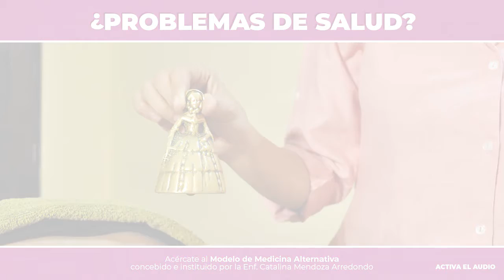¿Problemas de Salud?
Al ser una institución socialmente responsable, las cuotas de recuperación se destinan a programas de desarrollo comunitario.

Diagnóstico: $50
Terapia: $100 por día

*El tratamiento completo regularmente dura 3 días.